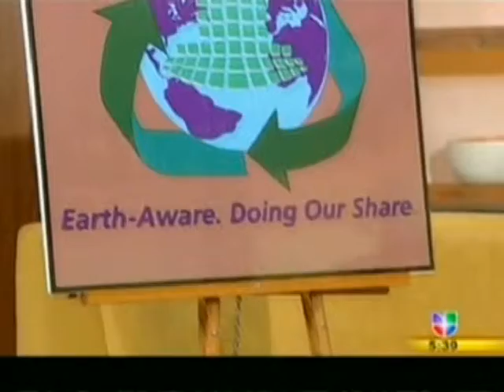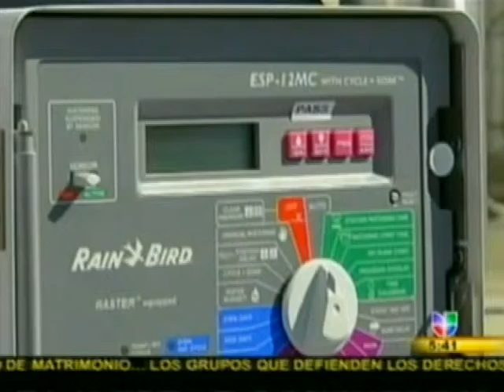2008 Nov 7 FELIX I HERNANDEZ ENVIRONMENT SPOKESPERSON